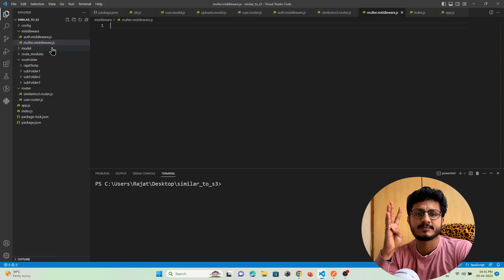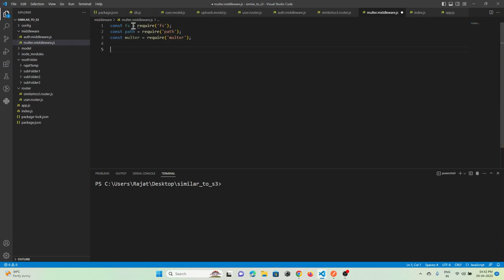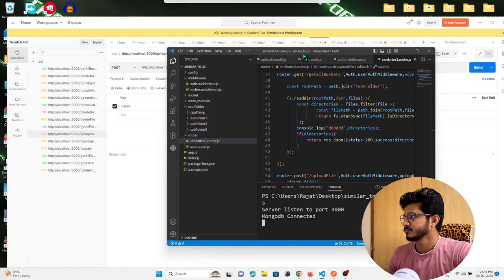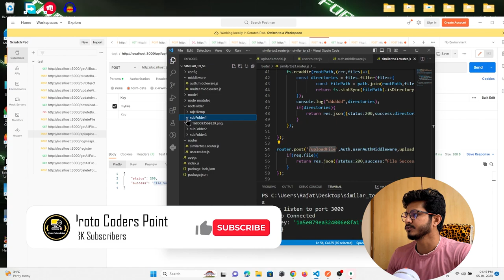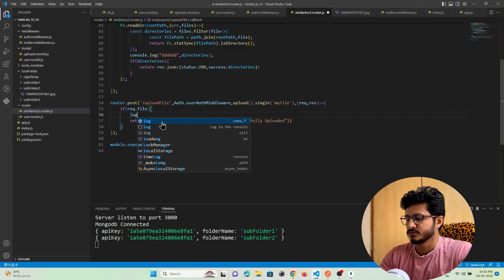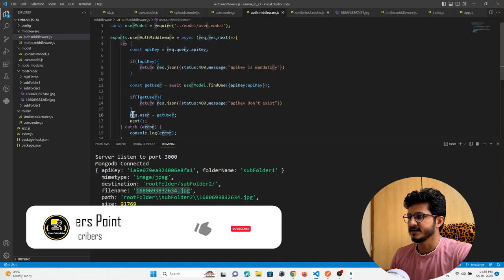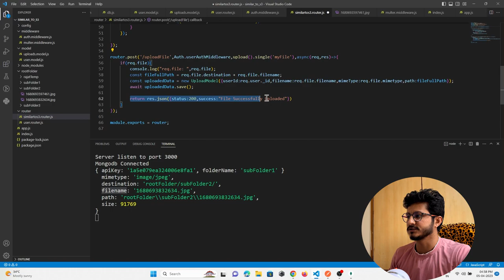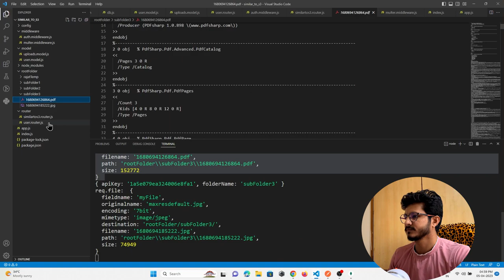NodeJS File Upload using Multer & Store the uploaded record in mongodb - AWS S3 Bucket Like Service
This is Part 8 of NodeJS series on creating "AWS S3 Bucket like service using NodeJS".
In this tutorial we will create an Express API Router using which we can upload any kind on File/Document/Image/Video in a desired location/directory/folder, To make it work smoothly we will make use of multer as a middleware to upload file in nodejs and the upload file record will be maintained into mongodb.